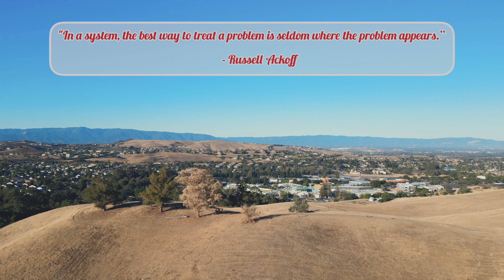Don't Solve Problems🙅🏾‍♂️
There are 4 ways to treat problems:

𝐀𝐛𝐬𝐨𝐥𝐮𝐭𝐢𝐨𝐧: Ignore the problem and hope it will solve itself or go away.

𝐑𝐞𝐬𝐨𝐥𝐮𝐭𝐢𝐨𝐧: Use experience, common sense, qualitative judgement – a clinical, humanistic approach.

𝐒𝐨𝐥𝐮𝐭𝐢𝐨𝐧: Use scientific research, experimentation, quantitative analysis, and optimizing techniques.

𝐃𝐢𝐬𝐬𝐨𝐥𝐮𝐭𝐢𝐨𝐧: Redesign the system that has the problem or its environment in such a way to eliminate the problem. Dissolution may incorporate all the other ways of treating problems.

Blogposts about problem dissolution:

1. Problem Dissolution Case Study @Netflix
2. Problem Dissolution at Home